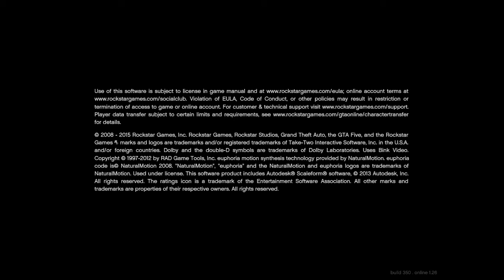GTA-V 60fps HD7870 1360x768 w/Settings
GTA-V benchmark with settings on a machine with an XFX Radeon HD7870 Ghz Eddiion (2GB), 8GB DDR3-1600, and an i7-4790k @ 4.7Ghz.

Note 1: Recording software causes an average of 5-10fps loss, thus without recording game rate is slightly higher.

Note 2: I make some minor compromise for quality in the areas of Shadows (must have softest or better, nothing lower), Reflections (only ultra and at least x2MSAA) and Water (most game water looks horrid, nothing but the highest).  If you get minor dips in certain areas (like the bridge water fall scene) and must have a solid 60+ try running with one lower setting for each or all of the three above areas.

Note 3: This is run on a CPU heavy system where the HD7870 is the weaker part. Because of this the settings are the max for the card. But if you have a lower CPU your system may not be able to push your card at these settings. Try reducing some of the CPU heavy settings instead, like population density, draw distance, etc. to open a bit of CPU overhead up to push the GPU harder ;)